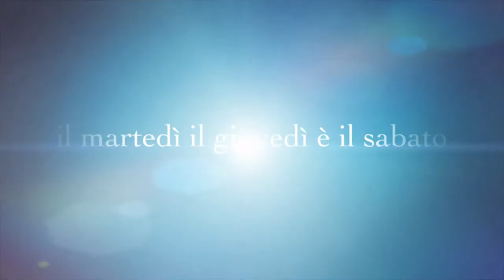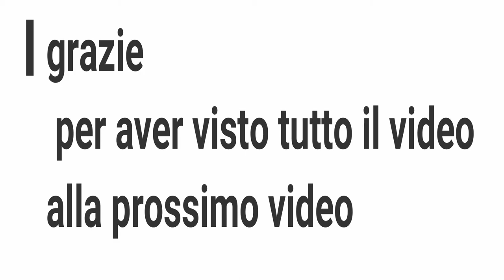REAZIONE CON LE BOLLE DI SAPONE AL MIO CANE E CONIGLIO DIVERTENTE ...